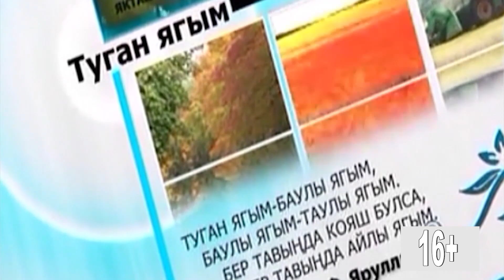Эфир от 04.02.2021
Яңа чыгарылышта "Хәбәрләр" тапшыруы.

Төп темалар:

- Шәһәрнең берничә мәктәбендә кайнар ризык сыйфатын тикшерде.

- Шушы көннәрдә бер баулылы “Халык контроленә” хат юллаган иде. Ул пластик шешәләр өчен аерым чүп контейнерларының тулып ятуын, аларны алып китмәүләреннән зарланды.

- Боз сөңгеләре куркыныч тудыра. Урамда берничә көн инде язгы һава торышы тора.

- Хәнсевәр авылында узган халык җыеына санаулы гына кеше килде.

- Николашкино авылында халык җыены булды, аның барышында авыл халкы үзләрен борчыган сорауларга җаваплар алды.

- Баулының үзәк “Гали” мәчетендә район имамнарының чираттагы күчмә утырышы узды.

- Һава торышын бүген баулыларга җиденче сыйныф укучысы Нәфисә Сәйфуллина җиткерә.